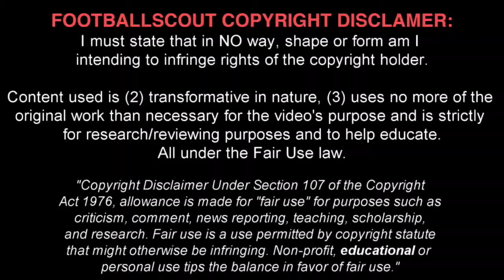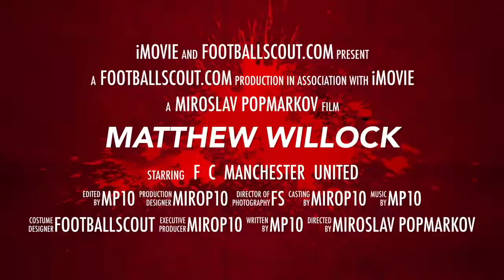MATTHEW WILLOCK ✭ MAN UTD ✭ THE NEW POGBA ✭ Skills & Goals 2016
Manchester united young star,Mathew Willock